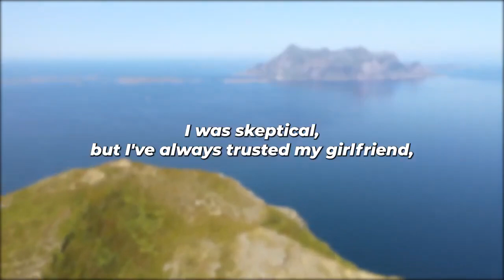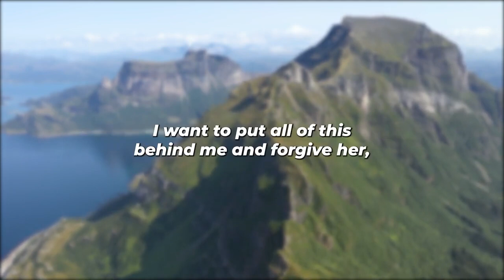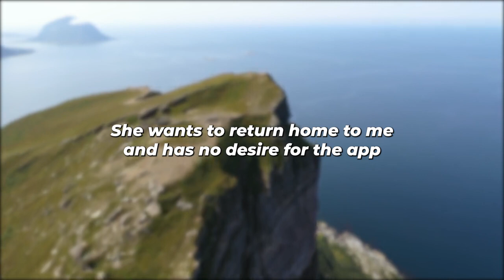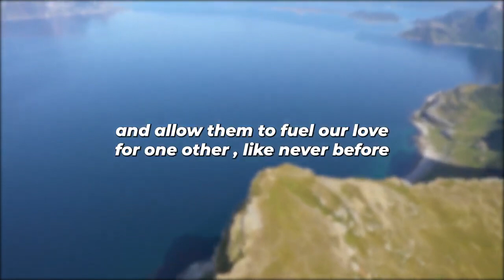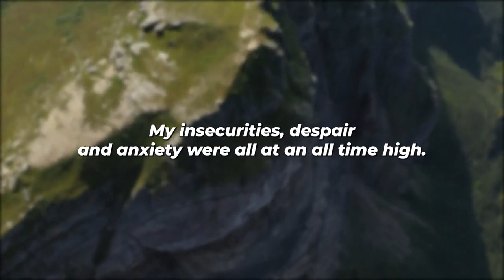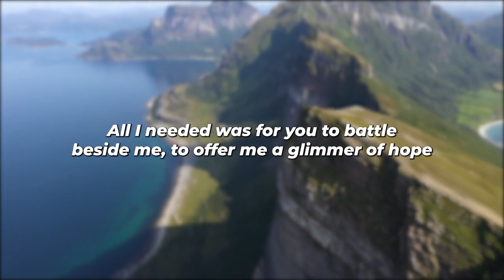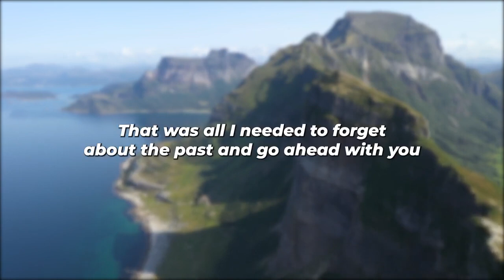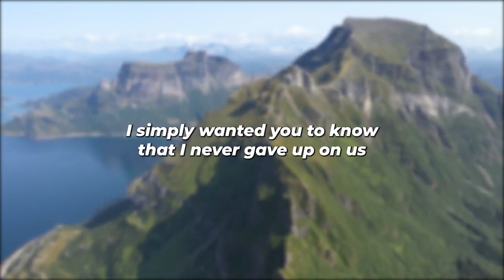My girlfriend of 4 years cheated on me and is begging for forgiveness. (Reddit Cheating)